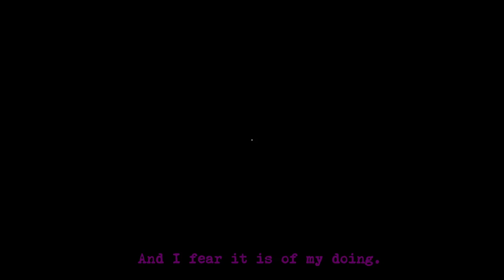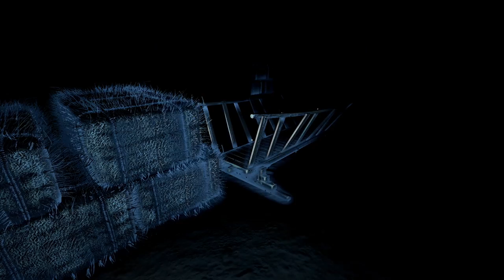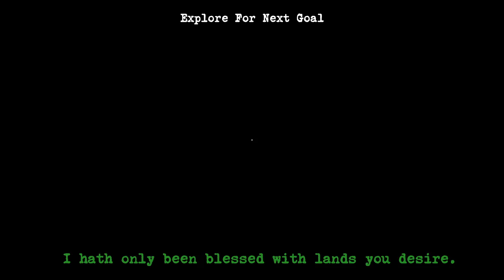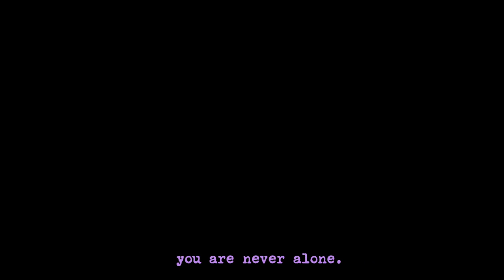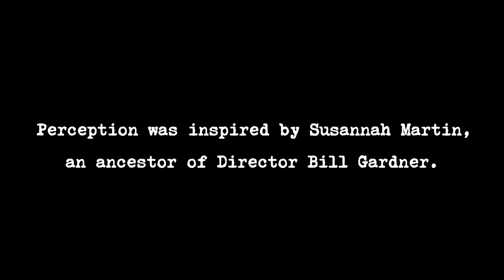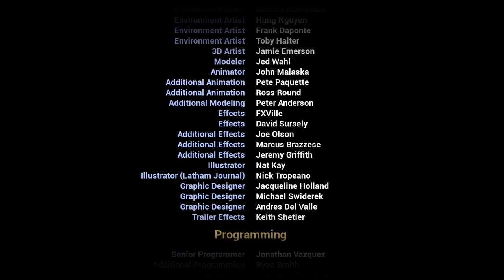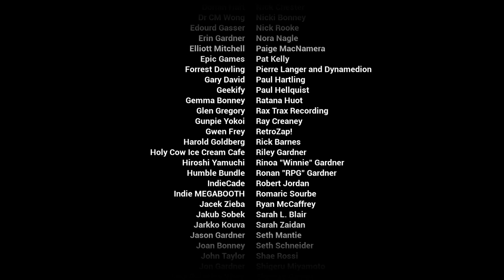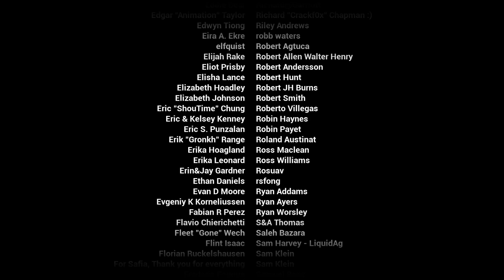It All Makes Sense Now!: Perception - Chapter 4 Full - Part 7 (END)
I'm a blind young woman exploring a home I've seen in my dreams. What can it possibly mean?!

I love the twist of this game so much! I wasn't expecting that ending at all.